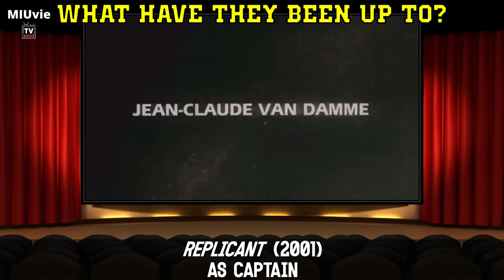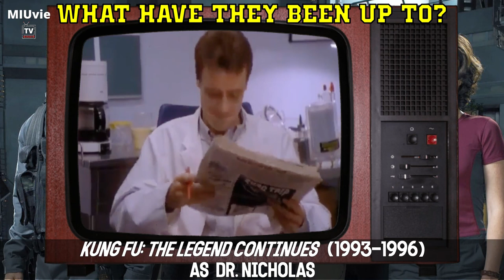🆕 Stargate Atlantis Then And Now | Cast Of Stargate SGA Before And After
Find out what's your favourite cast is up to now! Joe Flanigan, Rachel Luttrell, Torri Higginson And Many More!

⏲️👇 Timestamps 👇 ⏲️
1:20 Dr Carson Beckett - Paul McGillion
4:30 Dr Elizabeth Weir - Torri Higginson
7:32 Ronon Dex - Jason Momoa
10:42 Dr Rodney McKay - David Hewlett
14:00 Teyla Emmagan - Rachel Luttrell
16:58 Other Cast Members
18:04 Lt. Colonel John Sheppard - Joe Flanigan